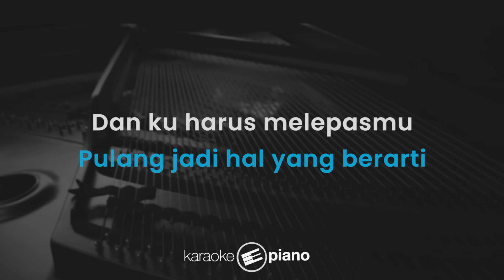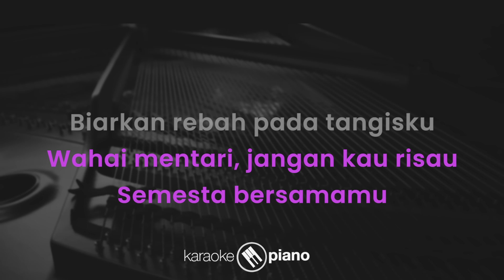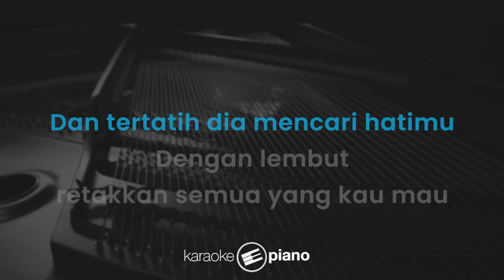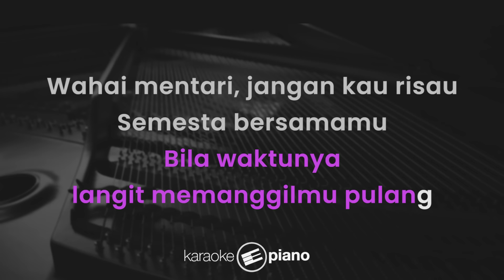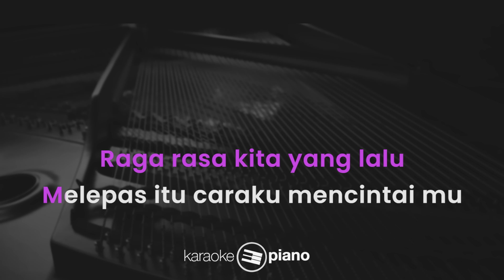Perayaan Mati Rasa - Umay Shahab (KARAOKE PIANO - ORIGINAL KEY)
Lirik :

Perayaan Mati Rasa

Kala mata t'lah menghunuskan
Arti gelap jadi hal yang berarti
Dan ku harus melepasmu

Dengan sederhana
Ditengah gembiranya
Perayaan mati rasa

Bila waktunya
Langit memanggilmu
Pulang wahai mentari
Jangan kau risau
Semesta bersamamu

Biarkan rebah pada tangisku
Raga rasa kita yang lalu
Melepas itu caraku mencintaimu

Masih nyala dalam dekapku
Semua asa yang kita rengkuh
Dan tertatih dia mencari hatimu

Dengan lembut
Retakkan semua yang kau mau
Dan rayakan mati rasa

Bila waktunya
Langit memangilmu
Pulang wahai mentari
Jangan kau risau
Semesta bersamamu

Melepas itu caraku mencinta

Biar aku berlayar
Tuk menemukanmu
Kemanapun ku pergi, oh
Kehilangan ini
Menjadi saksi
Hanya namamu doaku, oh